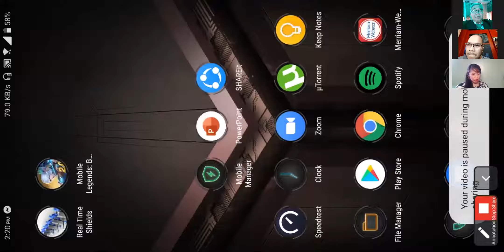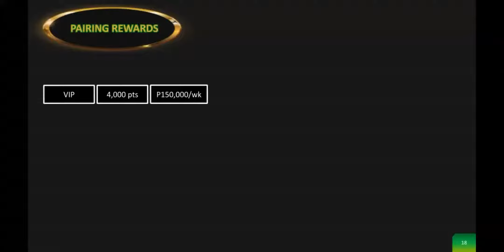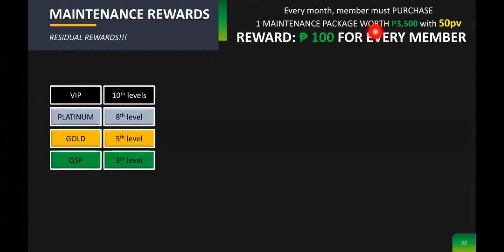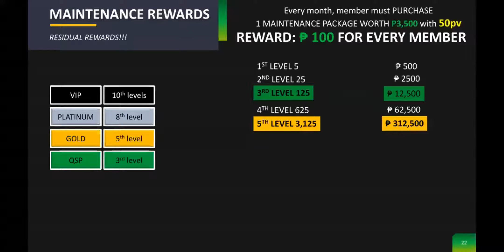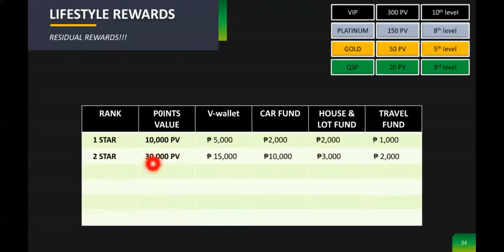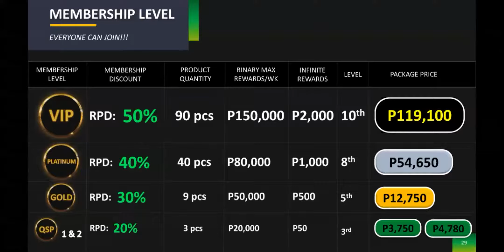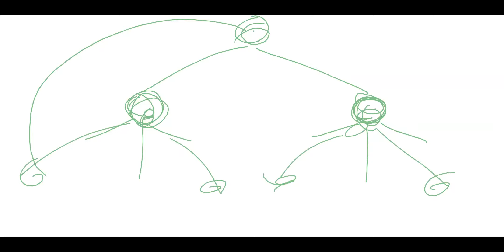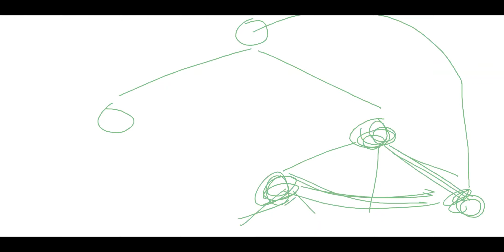VIP Indepth Marketing Plan Presentation